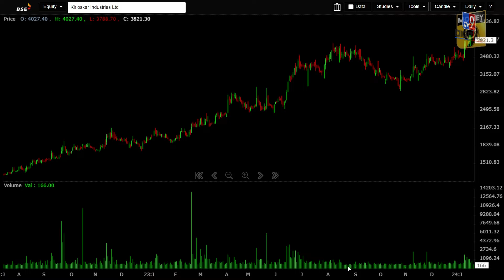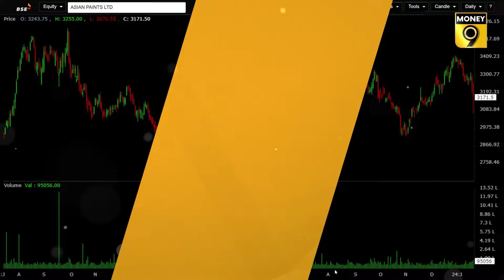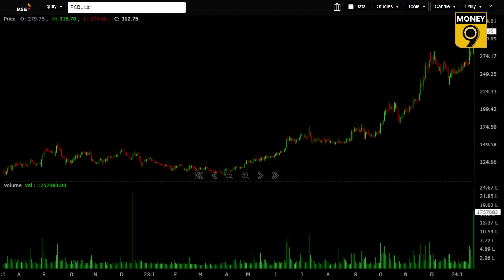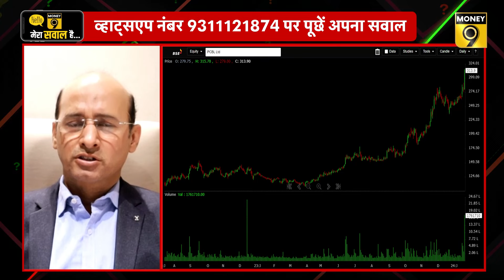Asian Paints, South Indian Bank, Sobha Developers, Kirloskar Oil, NHPC और PCBL Share में क्या करें?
Sobha Developers Stocks में क्यों आयी तेजी? Kirloskar Oil को कितने करोड़ का मिला ऑर्डर? NHPC में कितना हिस्सा बेचेगी सरकार? Asian Paints Q3 में मुनाफा कितना बढ़ा? South Indian Bank Q3 नतीजों में मुनाफा कितना बढ़ा? PCBL के शेयर में आया कितना उछाल? देखिए Buzzing Stocks का ये वीडियो.